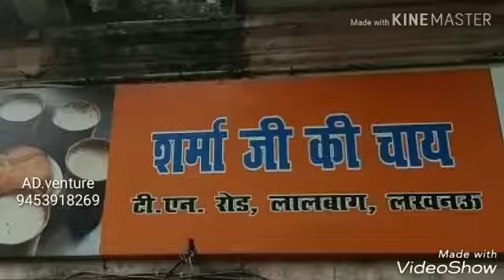जानिए क्या हुआ जब नेताजी सुभाष चन्द्र बोस जयंती पर भिड़े दो संगठन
विशेष संवाददाता ज़ाहिद अली की रिपोर्ट प्रेसमैन न्यूज लखनऊ 23 जनवरी 2019 लखनऊ सिटी लाइव